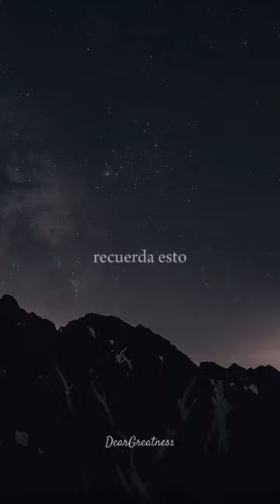Empieza difícil, pero termina fácil ✅